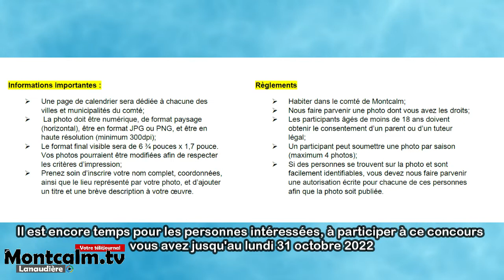Concours photographie du député Luc Thériault il est encore temps